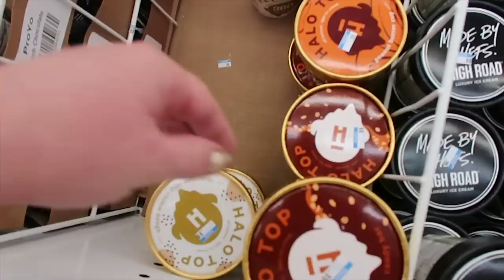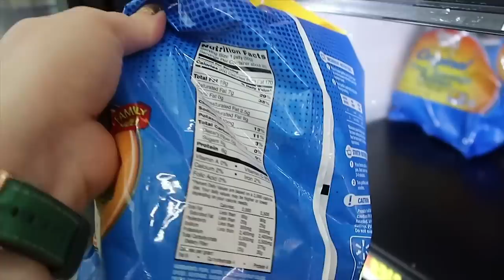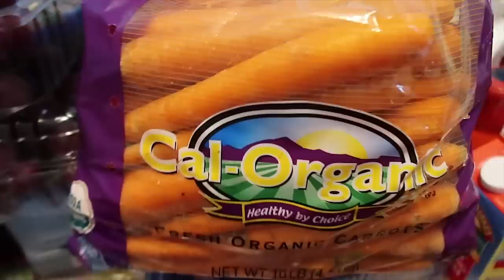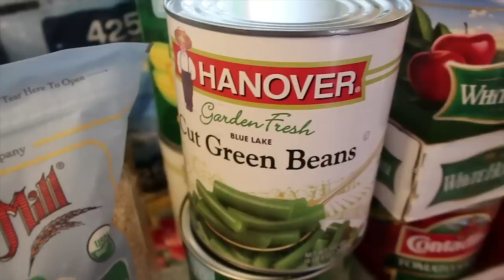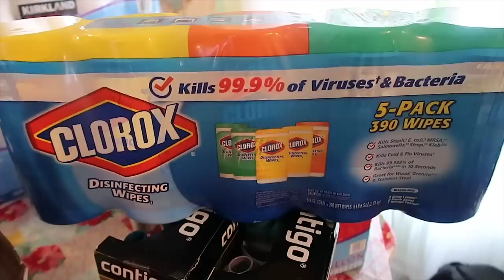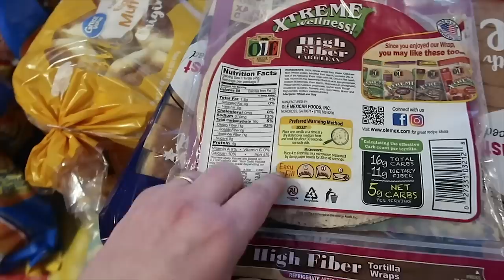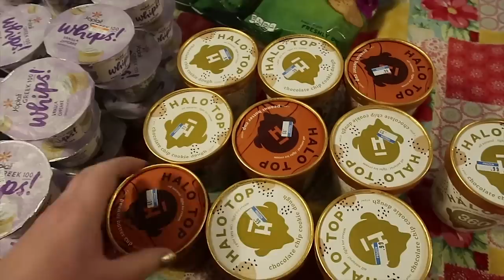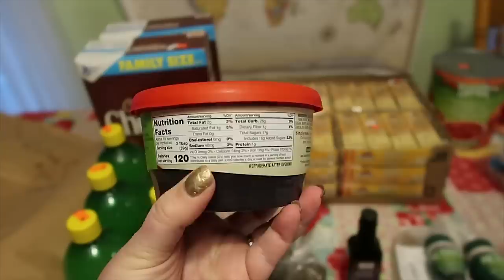💰MASSIVE Once a Month LARGE FAMILY Grocery Haul on a Budget | FREEZER MEAL Plans!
In today's massive once a month grocery shopping haul for our large family of ten (and really many items in this haul are for 6-8 weeks!) you shop with me at Costco, Sharp Shopper, and Walmart! We find some massive deals on Halo Top, fresh fruits and veggies, and more.

I share with you the complete large family grocery haul on a budget with price breakdowns of every item from each store. You'll hear my Trim Healthy Mama recipe ideas, plus my large family freezer meal plans including Instant Pot and Slow Cooker recipes!

I hope you enjoy this BIGGEST once a month large family grocery haul! I've shared my grocery hauls for my big family on YouTube for the last 4 years. I love talking about food :)

As mentioned in the video, Trim Healthy Mama Boost Juice (FP)

And check out my blog, Jamerrill Stewart's Large Family Table "where MegaMotherhood & real life meet!" I share more over there about being a large family mom, homeschooling a large family, and of course tons of *large family food!*

Jamerrill Stewart
4 Weems Lane #220

30 Qt Mixing Bowl
8 Quart Instant Pot
14 Quart Electric Pressure Cooker
7 Quart Slow Cooker